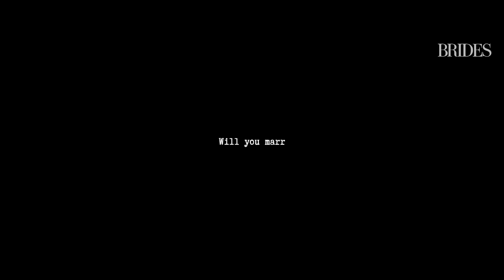This Childhood Sweethearts Clifftop Surprise Wedding Proposal will get you teary eyed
Filmmaker Jarod Lucas always has always had a camera in his sweetheart Rebekah Fairburn's face, and when he showed her this film, she was surprised to see footage she didn't even know existed. But, Rebekah became overwhelmed when she realized the video was Jarod's proposal.

Video Courtesy: Brides

to be inspired and plan your dream wedding.